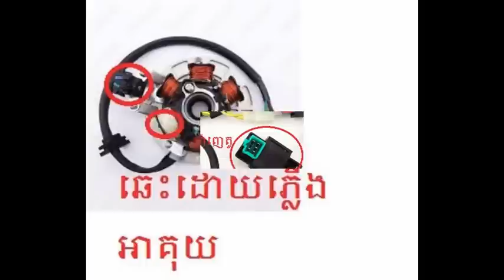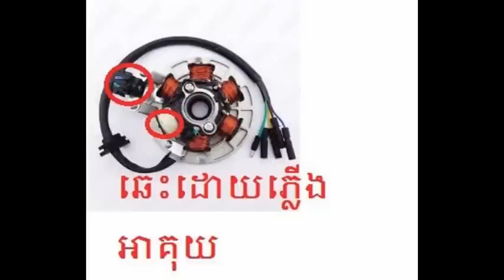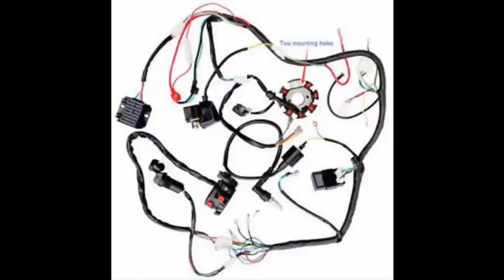Motorcycle Repair Tutorial-part 3|ប្រពន្ធភ្លើងលំអីតម៉ូតូ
motocycle repair speak khmer part 3|ប្រពន្ធភ្លើង
pcx 150 repair
honda c90
Honda Click125i
Honda ct90 110sm
Honda Dream SuperCub 110
Honda Dialim
honda ex5 dream100
Honda FS125 Nova Sonic
Honda Future Fi
honda grom
Honda Wave 100 NF100
Honda Wave 110i
Honda Wave 125i
pc supra100
scoopy_i 2018
supra x 125 pgm-fi
Yamaha Vino_125
Yamaha-Fino 2009
zoomer
ZOOMER-X 2018
supper cub fi 2018